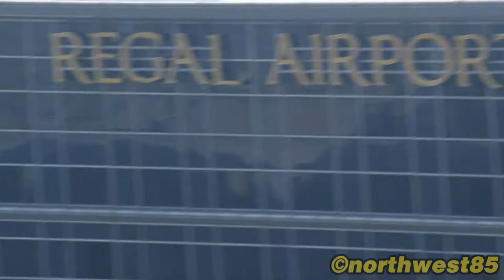Plane spotting at Hong Kong Chek Lap Kok airport HKG/VHHH September 11 2017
some plane spotting from the observation deck at Hong Kong which cost HK$15 to enter from terminal 2 and is open for the public. tickets can be purchase from the cinema.
Planes in this video are:
- Hong Kong Express B-LEB Airbus A321-231(WL) landing runway 25R
- China Airlines B-18535 Airbus A330-302 landing runway 25R
- Hong Kong Express B-LCH Airbus A320-232 landing runway 25R
- China Airlines B-18657 Boeing 737-8FH(WL) landing runway 25R
- China Eastern Airlines B-6758 Airbus A320-214 landing runway 25R
- Hong Kong Airlines B-LNQ Airbus A330-343 landing runway 25R
- Hong Kong Airlines B-LNE Airbus A330-223 landing runway 25R
- Cathay Dragon B-HTE Airbus A321-231 landing runway 25R
- Air India VT-ANM Boeing 787-8 Dreamliner landing runway 25R
- Cathay Dragon Airbus A330-342 landing runway 25R
- Cathay Pacific B-LAP Airbus A330-343 landing runway 25R
- Cathay Dragon B-HSD Airbus A320-232 landing runway 25R
- Cathay Pacific B-HNL Boeing 777-267 landing runway 25R
- Philippine Airlines RP-C8785 Airbus A330-343 landing runway 25R
- Cathay Pacific B-KQV Boeing 777-367(ER) landing runway 25R
- Cathay Pacific B-KPS Boeing 777-367(ER) landing runway 25R